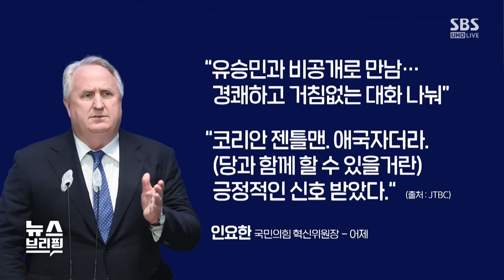인요한 "유승민은 긍정 신호"…이준석은 거부 / SBS / 편상욱의 뉴스브리핑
■ 대담 : 김종혁 국민의힘 고양시 병 당협위원장, 한민수 더불어민주당 대변인, 최선호 SBS 논설위원